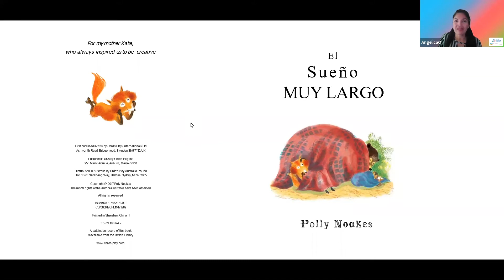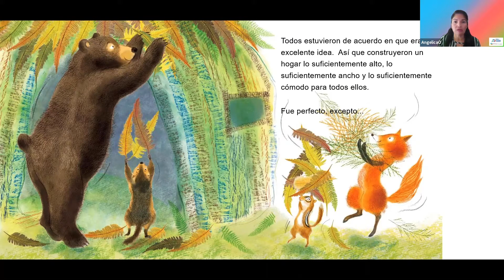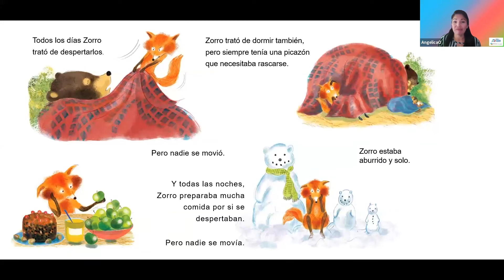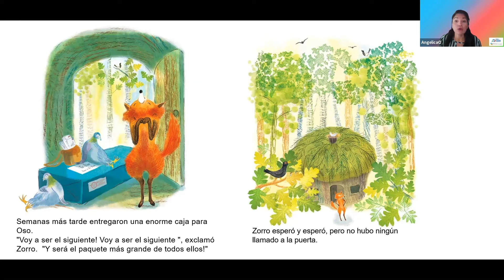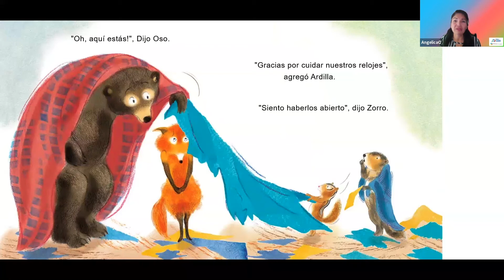The Very Long Sleep (Spanish)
En este capitulo de Royal Reading Time exploramos el cuento Very Long Sleep (Sueno Muy Largo) escrito por Polly Noakes.